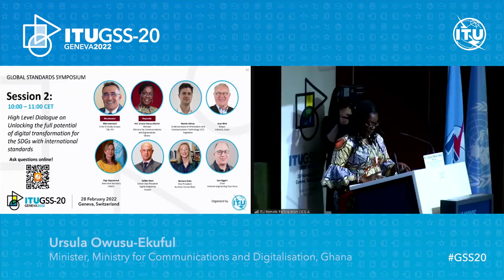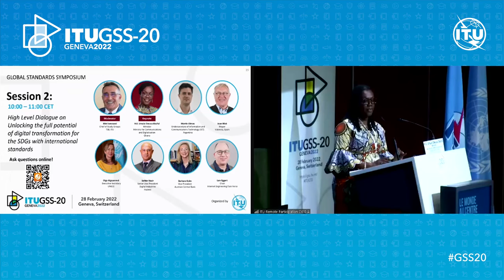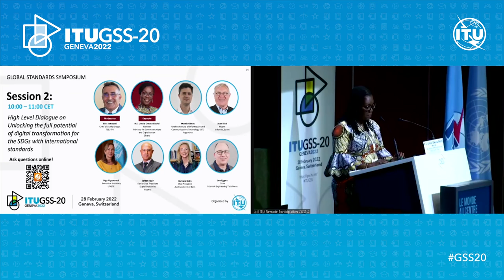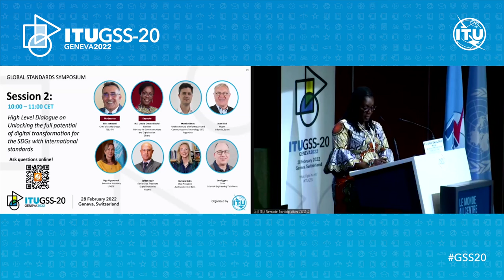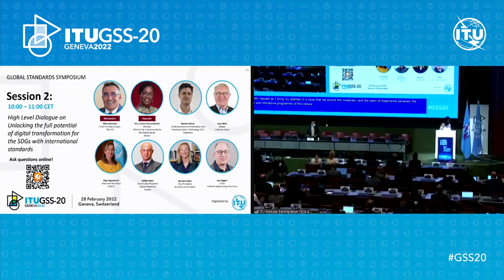GSS -20 Keynote: H.E. Ursula Owusu-Ekuful, Minister for Communications and Digitalisation, Ghana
Keynote speech at GSS-20, Geneva, Switzerland, from H.E Ursula Owusu-Ekuful, Minister for Communications and Digitalisation, Ghana